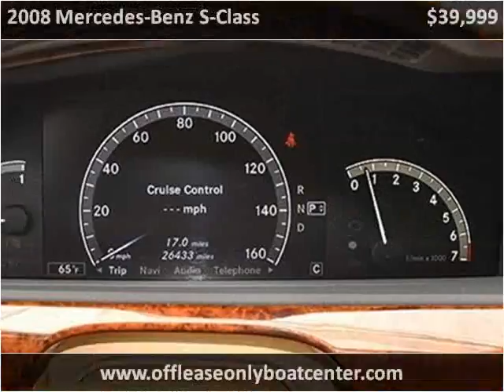2008 Mercedes-Benz S-Class Used Cars Lake Worth FL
This 2008 Mercedes-Benz S-Class is available from Boats Direct USA.